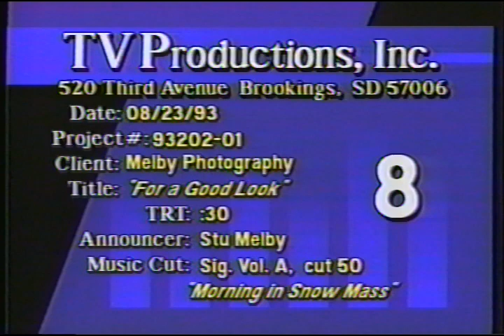Melby Photography TV ad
Way back around 1980's. a simple ad made for cable TV